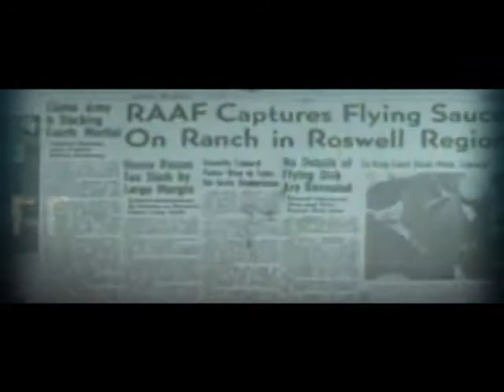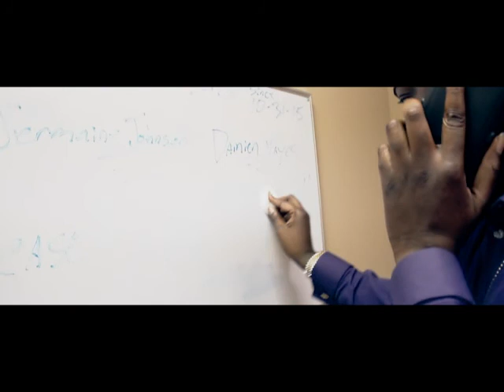ATAIEN (Short Film) 2015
Directed and Edited by Donny Arcade
(Arcade Films)
A Unique Faceless Shortfilm
Starring Jermaine Johnson, Bandit da Stranga, Jay Beige, Meezy Numbers & Donny Arcade